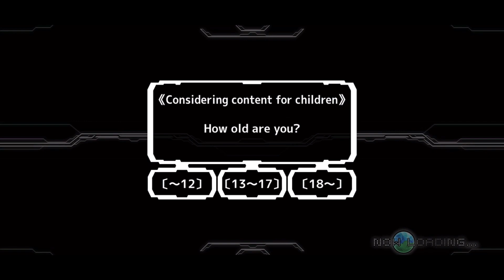𝖉𝖆𝖓𝖙𝖊 𝖕𝖗𝖎𝖓𝖈𝖊𝖘𝖘 ( Plays Star Vanisher part 2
Sorry I haven’t been playing my awesome
Games cause I was super tired 😴